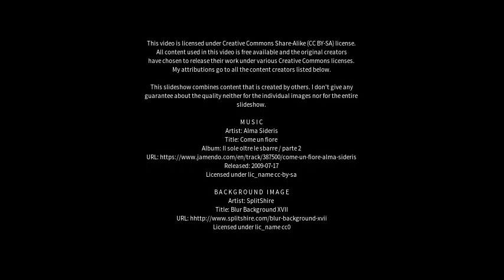Best places to visit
Best places to visit - Guntūr (India) Best places to visit - Slideshows from all over the world - City trips, nature pictures, etc.